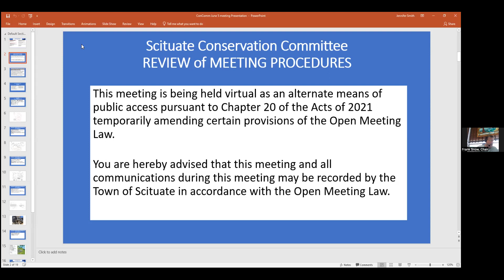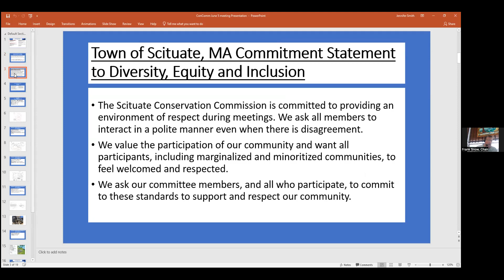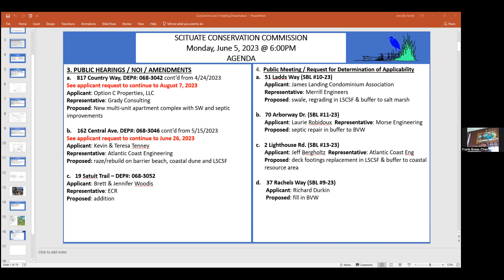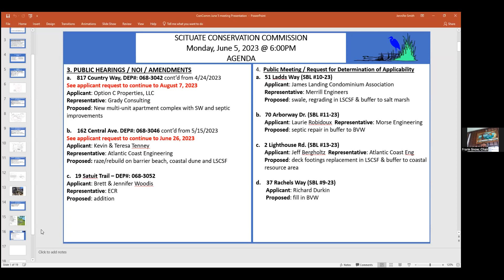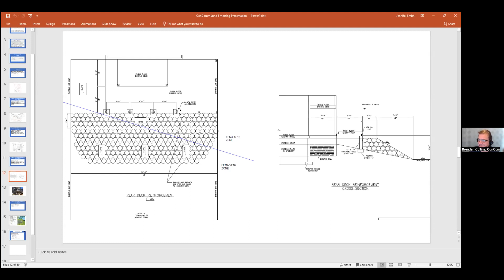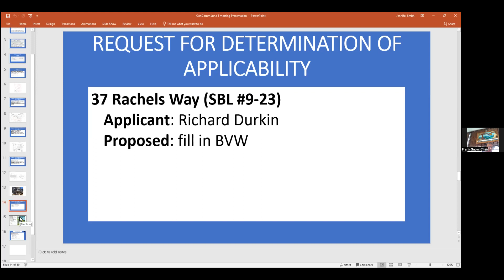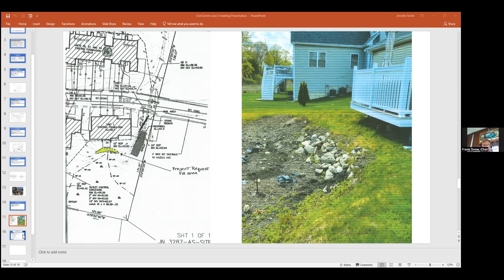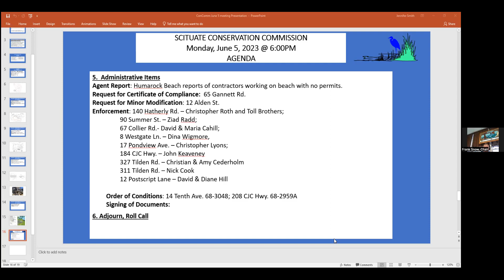Scituate Conservation Commission Meeting - 06/05/2023